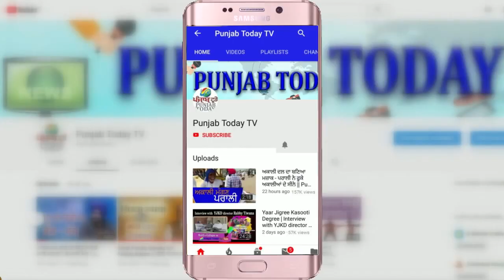क्या तड़ीपार और चाय वाला अपने कागज दिखाएंगे? | Rakhi Birla | Modi | Amit Shah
विधानसभा में NRC/NPR पर बोलें Rakhi Birla || AAP Leader || Latest Speech